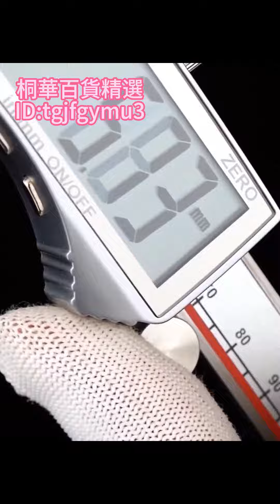【高清大屏 工程測量尺】卡尺 遊標卡尺 高精度卡尺 不鏽鋼卡尺 工業級數顯卡尺 測量小型文玩深度卡尺